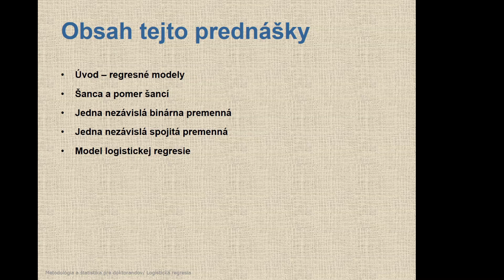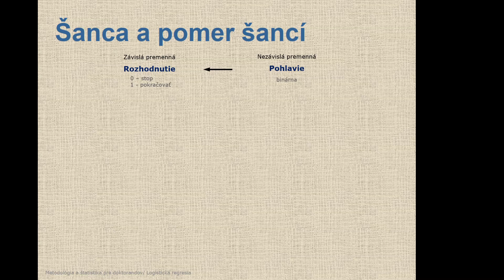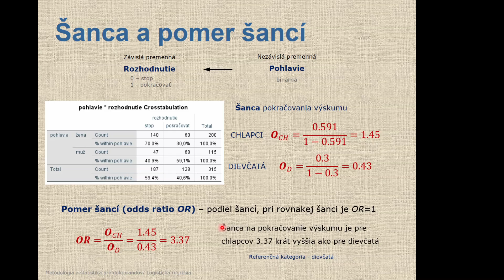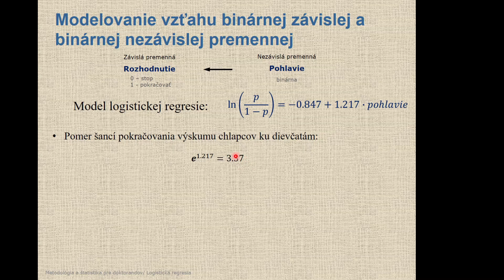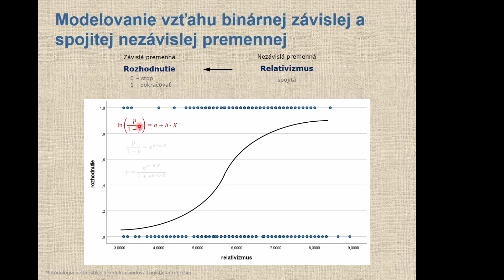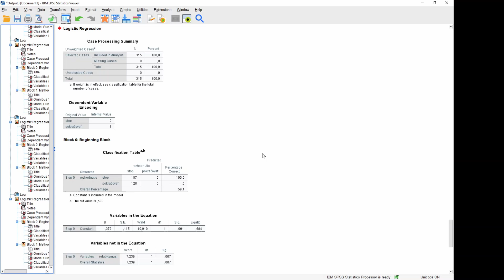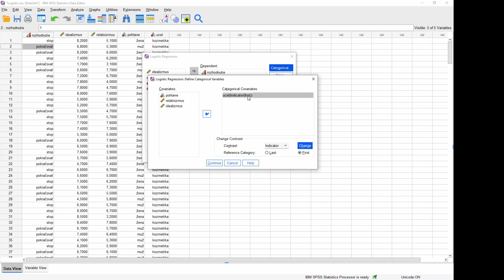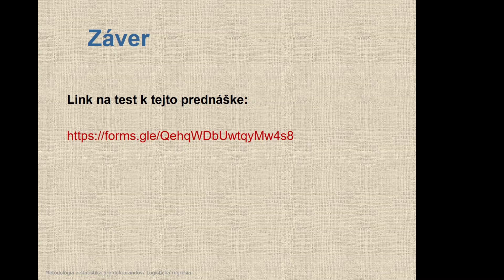15 Logisticka regresia